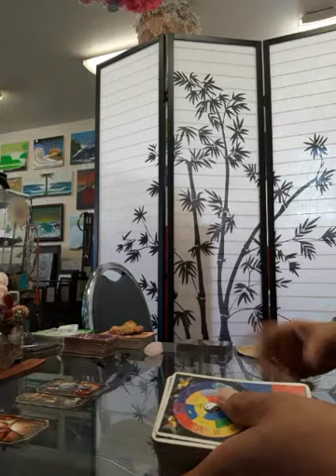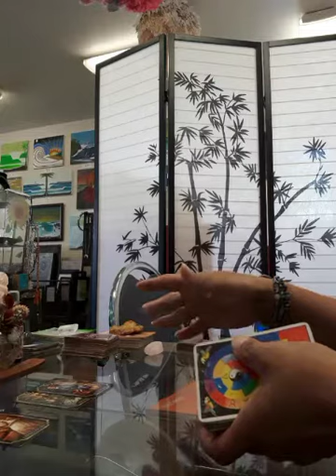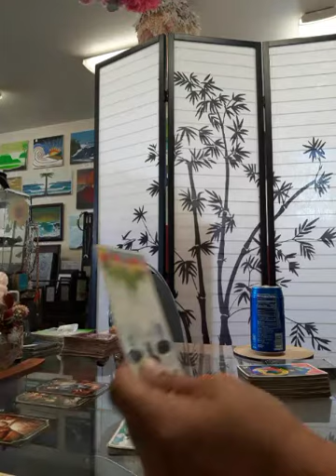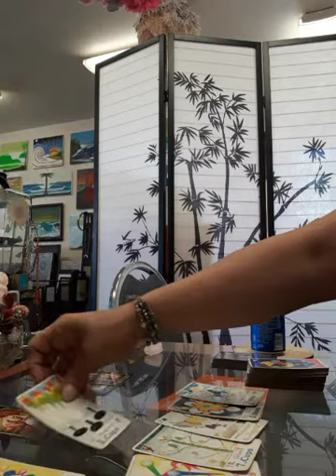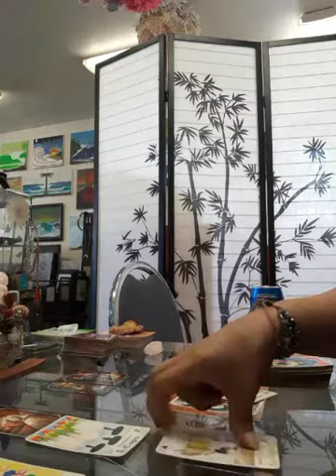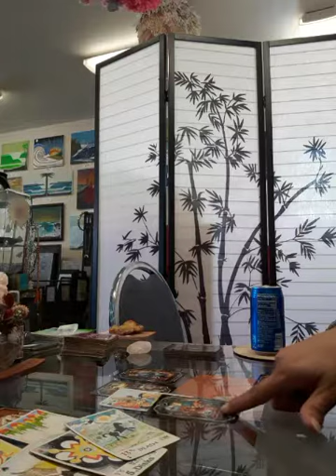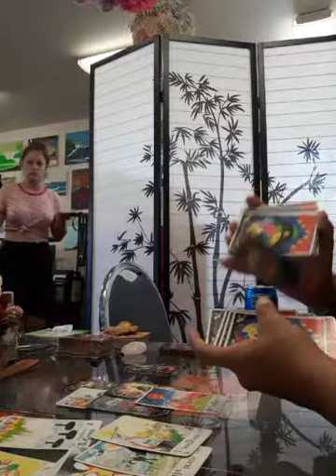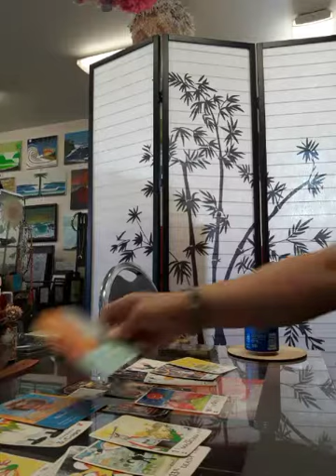Cards of the Day November 5 Making the Change by Being the Change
November 5
Making the Change by Being the Change

WARNING☆☆☆ I am NOT an Astrologer.  This is an intuitive navigational guide.

7$ for 3 cards + whatever I am guided to pull; 5 minute reading

11$ for a 5 card draw whatever I am guided to pull; 10 minute reading

AMAZON Wish list: